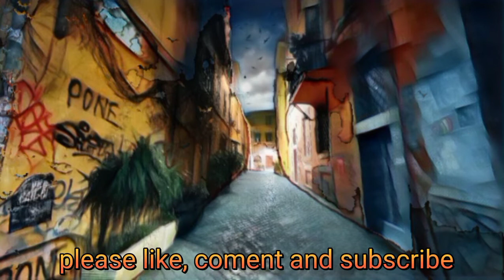Stoicly Night - No Copyright Music Mystery | Free Royalty and Free to Use Music | Simply Tunes